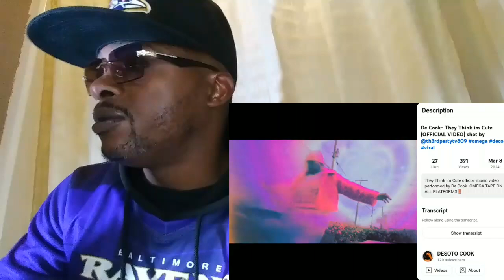DE COOK - THEY THINK I'M CUTE (REACTION)